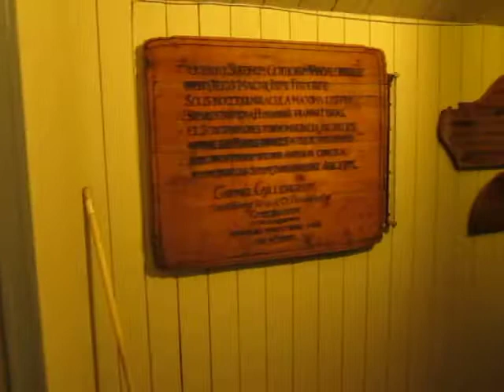Candle lit walk to the Church from the 1600's in Jukkasjarvi Sweden